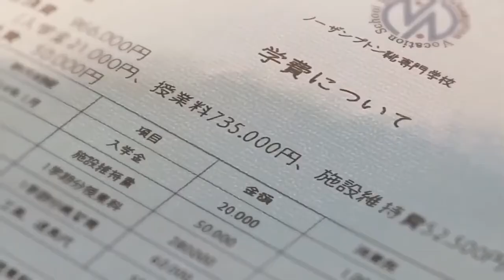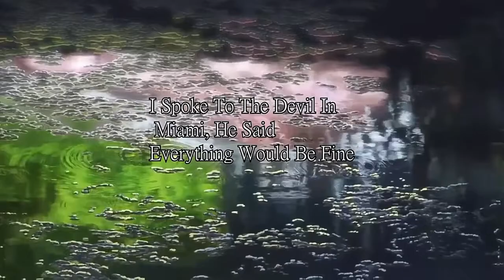XXXTENTACION - I Spoke To The Devil In Miami , He Said Everything Would Be Fine (Backwards)